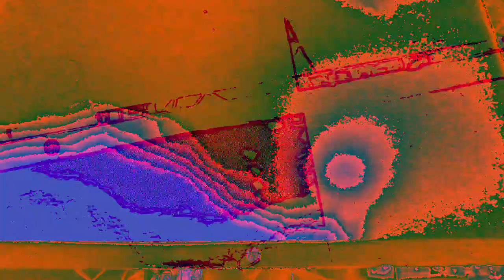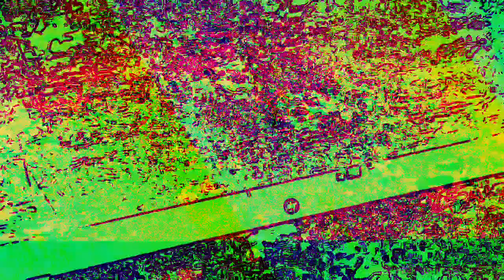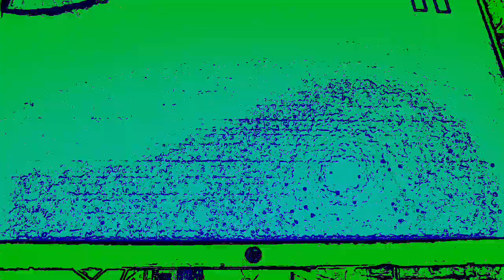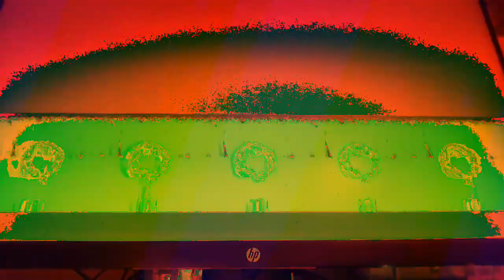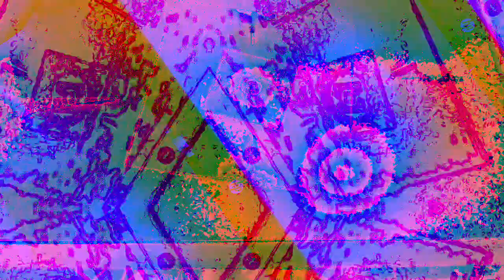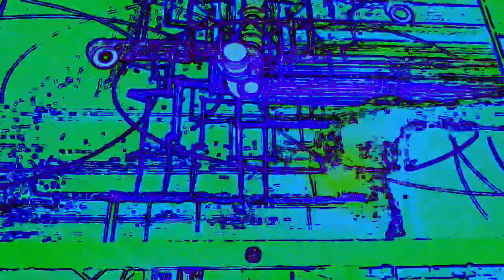[EPILEPSY WARNING] Movie 23 01 07 06h48m28s *Photosensitivity Warning*